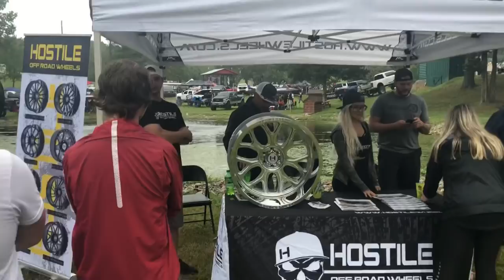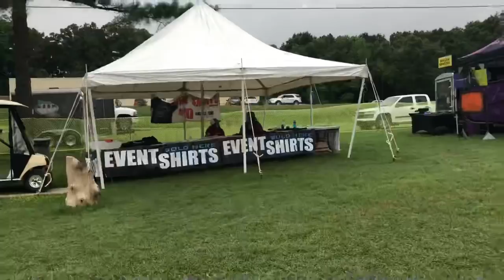Lifted Truck Nationals Vlog 2018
Lifted Truck Nationals show in Branson, Missouri